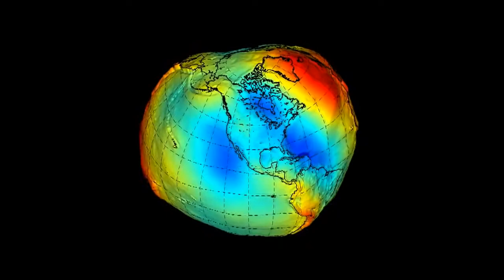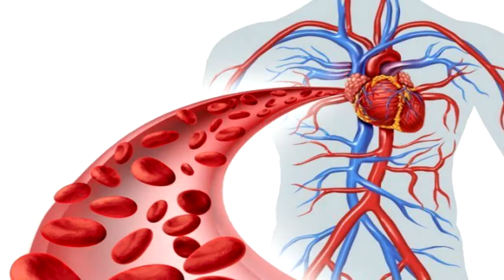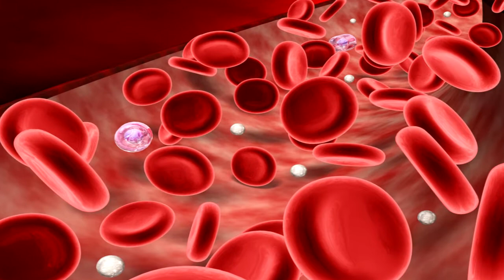5 Mentiras que Creías que Eran Verdad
La historia de la humanidad está llena de fraudes, mentiras y engaños  que la gente ha creído como cierta, y en este vídeo te traeré 5 de estas mentiras que creías que eran verdad.